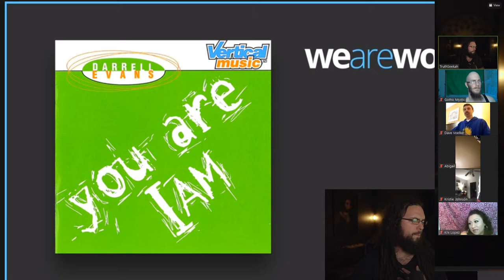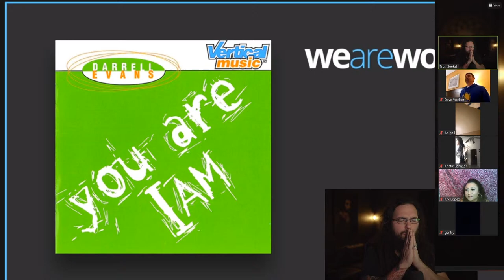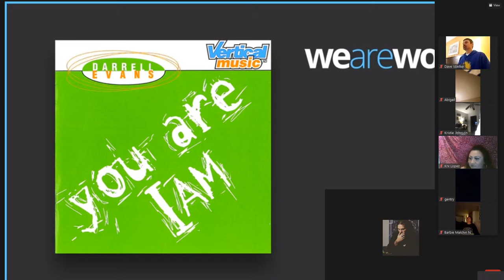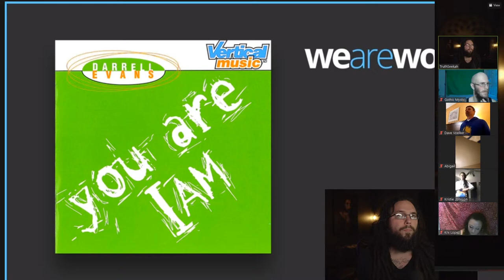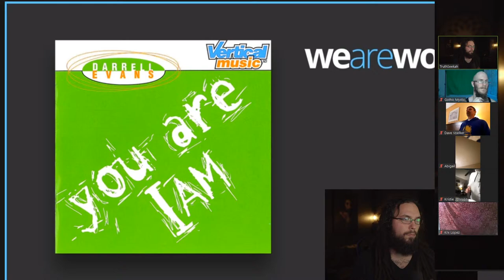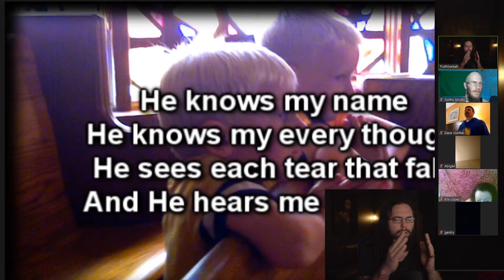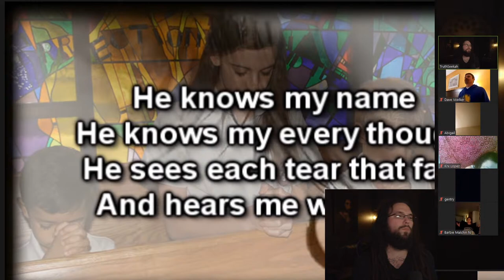Mystical Prayer And Meditation w/ TruthSeekah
Get TruthSeekah's Book!
Spirit Realm: Angels, Demons, Spirits and the Sovereignty of God

TruthSeekah
USA